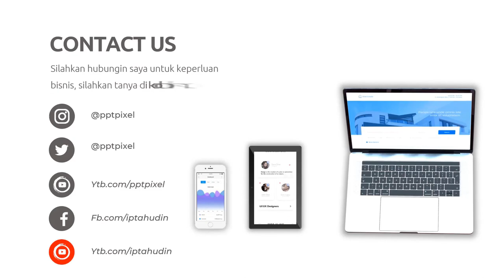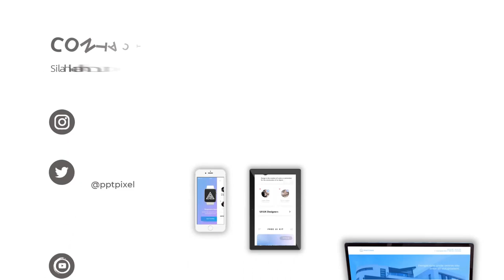25 Jasa video wedding organizer, Video Produk, Katalog, Event, prewedding dan Wedding event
Jasa Edit Video 25 Jasa video wedding organizer, Video Produk, Katalog, Event, prewedding dan Wedding event atau